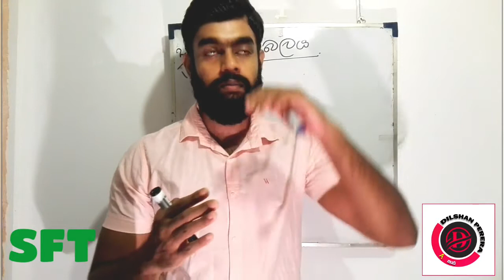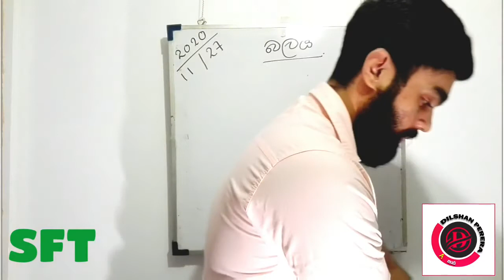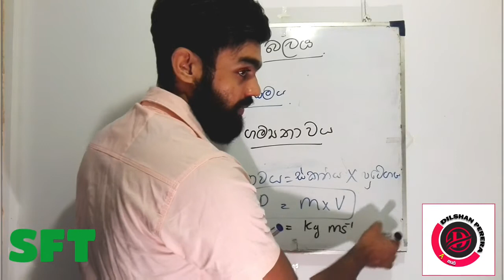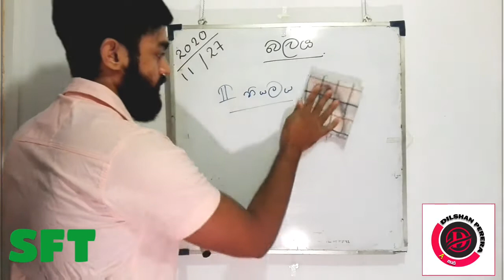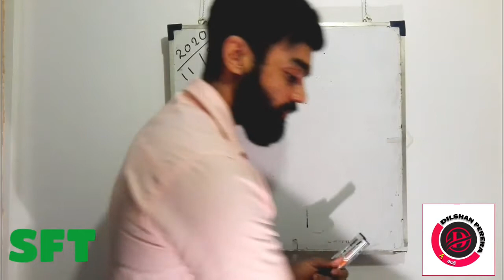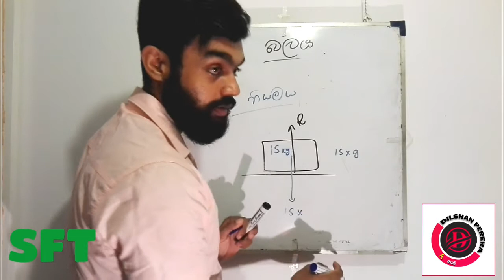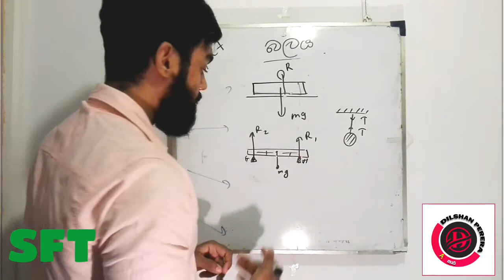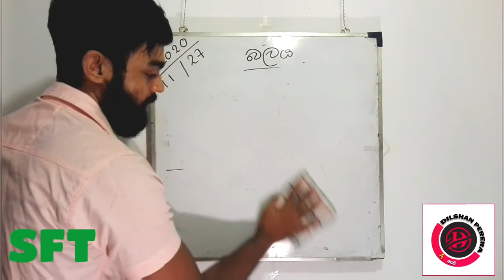04.පාඩම(SFT),බලය(නිව්ටන් නියම)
A පාර,බලය(force)